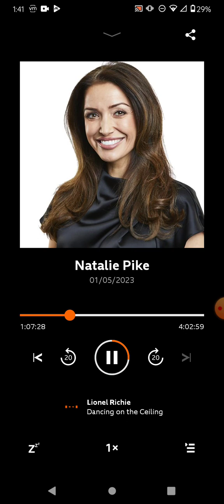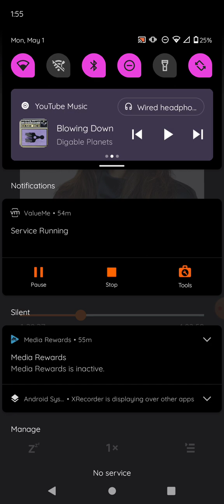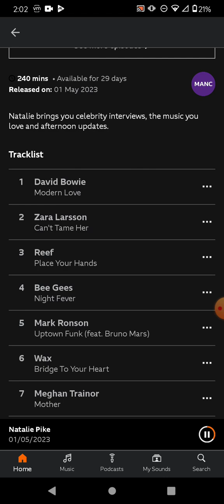Natalie Pike portion of second hour 5/1